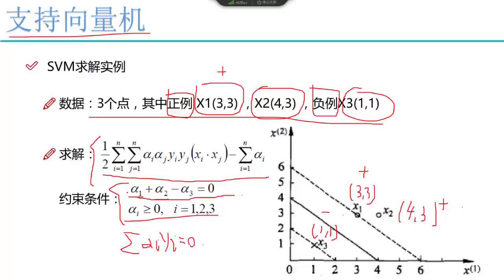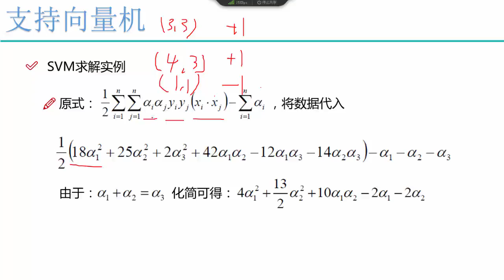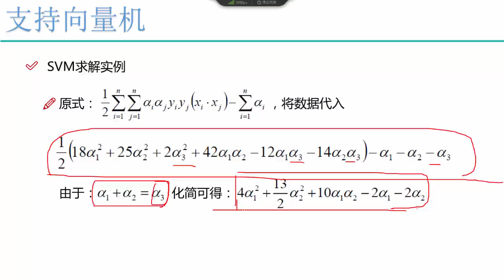28 机器学习提升篇丨05 算法：线性支持向量机丨5 SVM求解实例